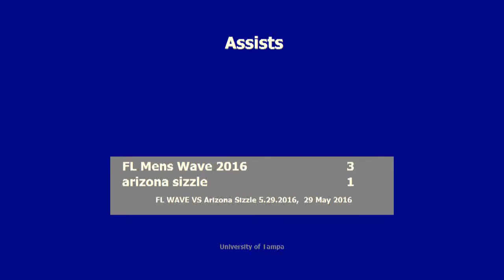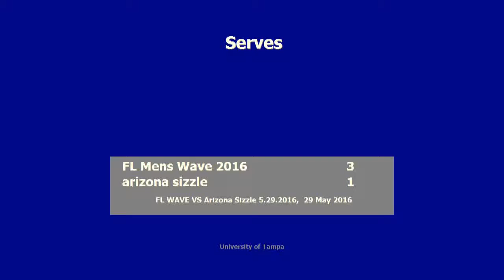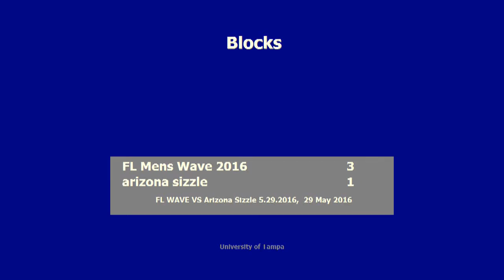Mike Iandolo vs Sizzle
PVL Championships